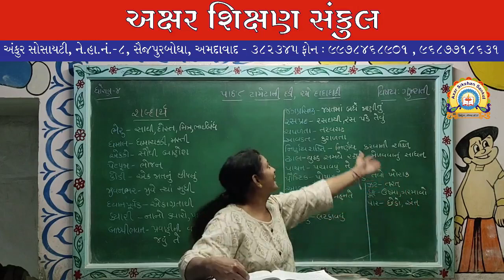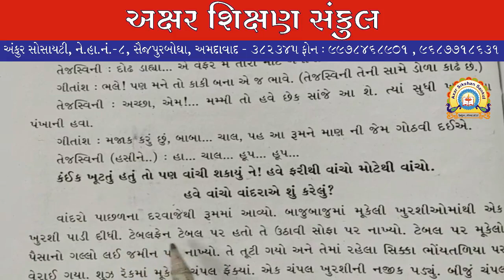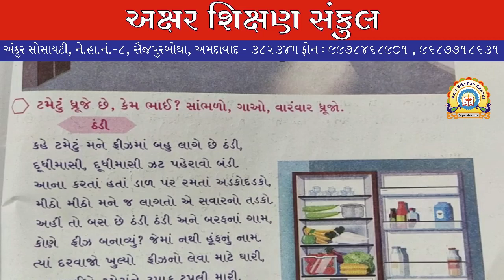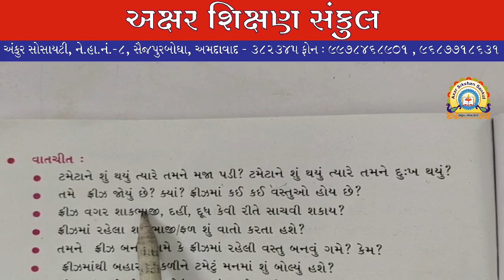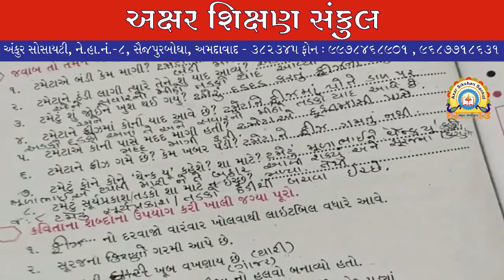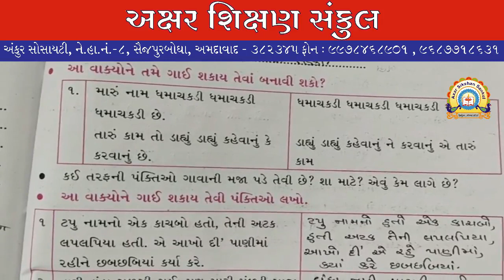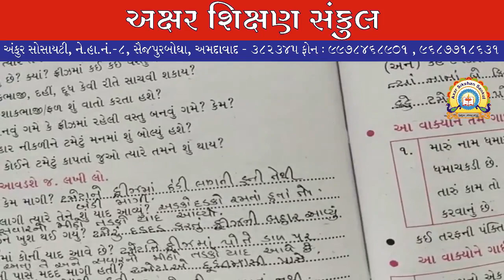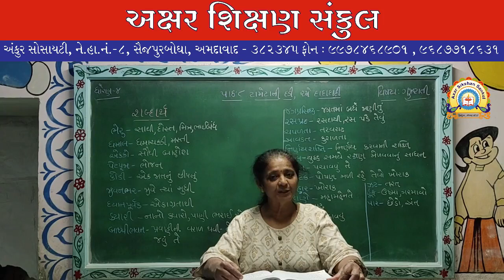ધોરણ - 4 - ગુજરાતી - પાઠ - 8 - ટામેટાને દડી! રમે દાદાદાદી - ભાગ ૪